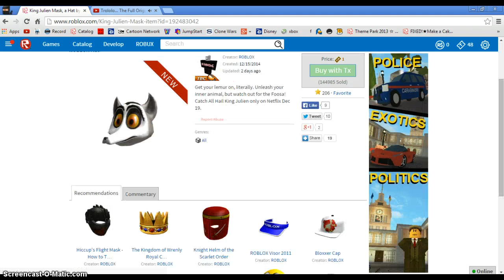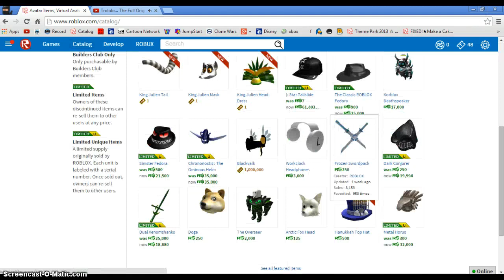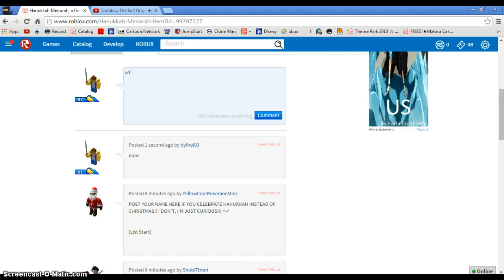New items suck.........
I mean who want's this stuff? Other then me.